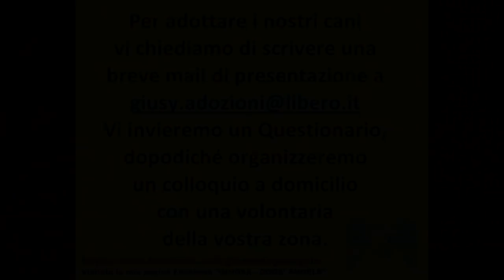7 cuccioli venuti al mondo in un tunnel sotto l'asfalto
Aggiornamento: tutti adottati, compresa la mamma!
Pochi giorni dopo aver girato questo video, li abbiamo trasferiti in una pensione, dalla quale, uno ad uno, hanno trovato casa. Abbiamo dato loro nomi di auto:
MERCEDES, la mamma
COOPER, uno dei maschietti nero focato
BARU, il maschietto color crema
YARIS, uno dei maschietti simil husky
AURIS, l'altro maschietto simil husky
MAZDA la femminuccia bianca
TOYA, la femminuccia crema
HONDA, la femminuccia tigrata
e TREVIS, il maschietto bianco
In affetti quando i cuccioli sono venuti allo scoperto da sotto il tunnel, ne abbiamo contati 8, ma poi ci hanno detto che ce n'era anche un nono, che purtroppo era morto.